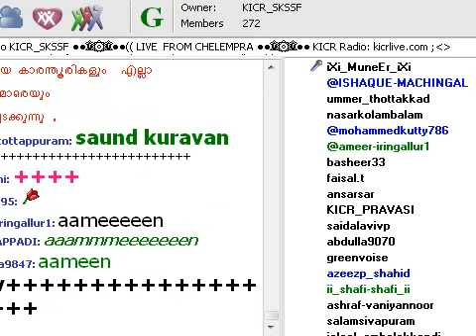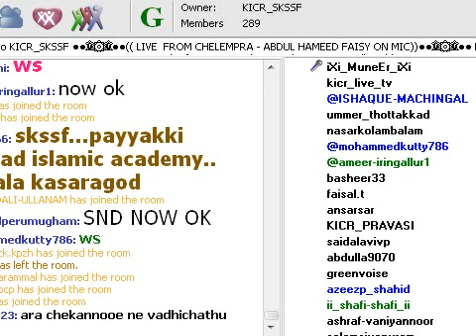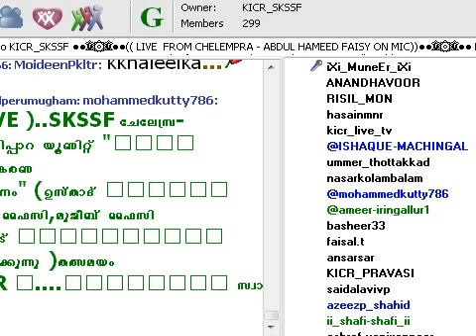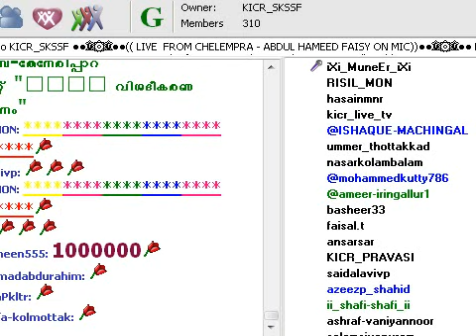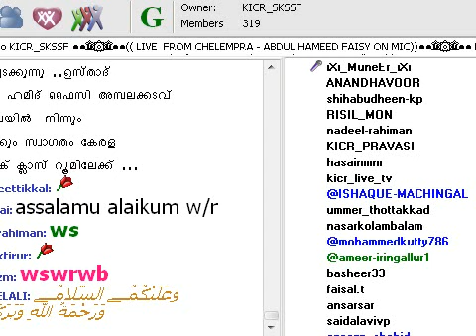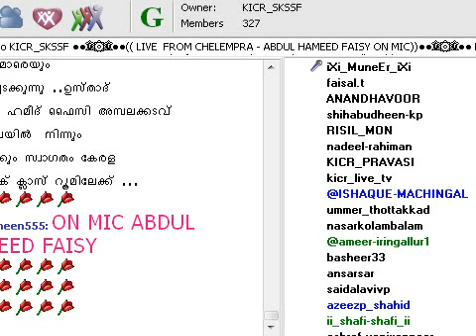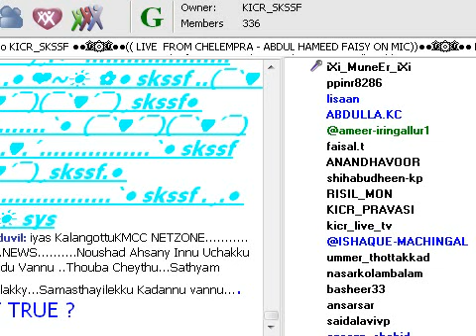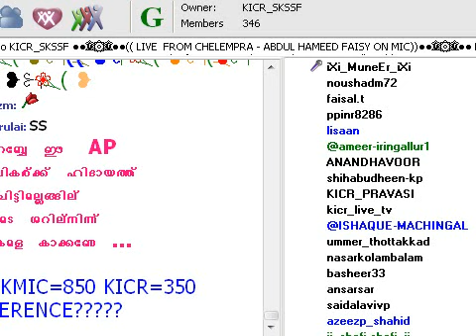Abdul Hameed Faizy Chelembra Aadarsha Sammelanam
ചേലേബ്ര ആദര്‍ശ വിശദീകരണ സമ്മേളനം  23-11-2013